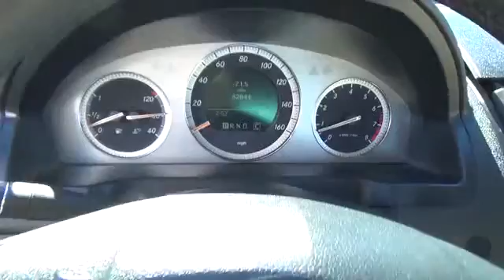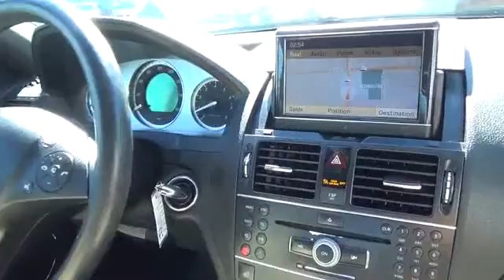2008 Mercedes-Benz C-Class used, Clark County, Las Vegas, Henderson, North Las Vegas, Sain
2008 Mercedes-Benz C-Class
2008 Mercedes-Benz C-Class 3.5L Sport - Stock#: 044823 - VIN#: WDDGF56X28F044823